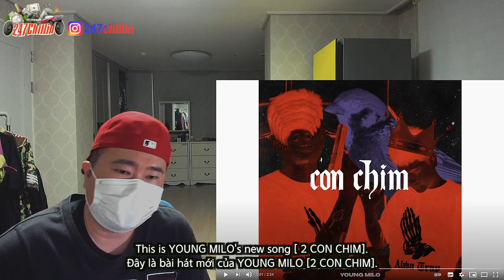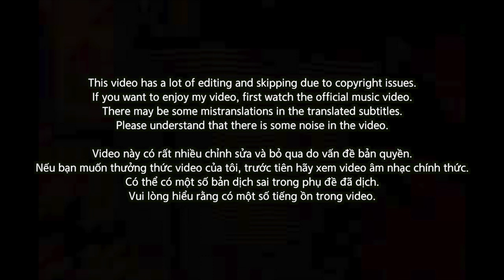🇻🇳🇰🇷🔥Korean Hiphop Junkie react to 2 Con Chim - YOUNG MILO AKA TOMMY TEO (VN/ENG SUB)